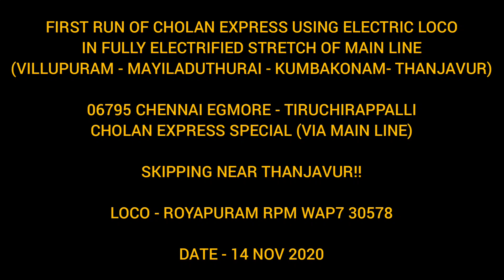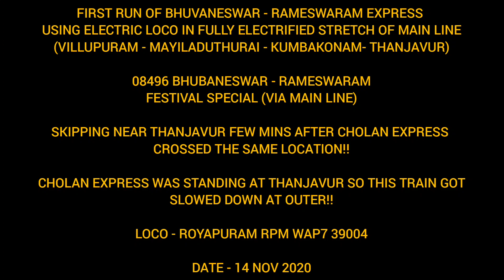FIRST ELECTRIC LOCO HAULED TRAINS IN FULL MAINLINE STRETCH | CHOLAN EXP & BHUBANESWAR RAMESWARAM EXP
Happy Diwali wishes to all...As Diwali gift SR started plying electric locos in Mainline route from today...Thank you for clicking on this video..!!

Mainline stretch from Villupuram to Trichy via Mayiladuthurai - Kumbakonam - Thanjavur has been fully electrified and hence Electric locos started playing for Passengers trains from Today..!!

First day run of 06795 Chennai - Trichy Cholan Express Movie Special hauled by Electric WAP7 Loco crossing at outskrits of Thanjavur..!!

Loco - Royapuram RPM WAP7 30578

First day run of 08496 Bhubaneswar - Rameswaram Festival Special hauled by Electric WAP7 Loco crossing at outskirts of Thanjavur..!!

Loco - Royapuram RPM WAP7 39004